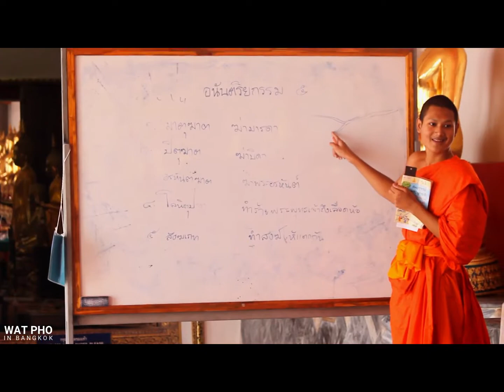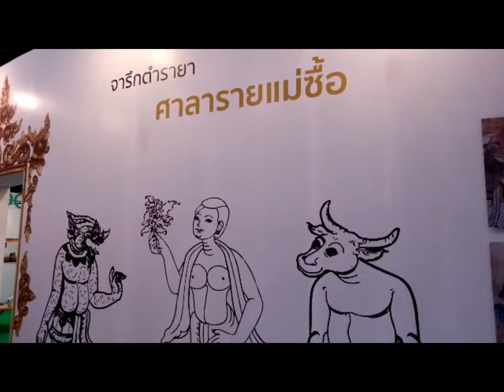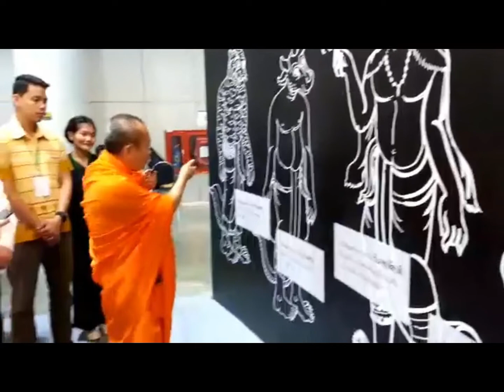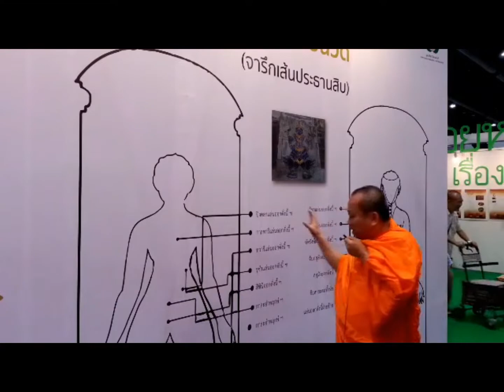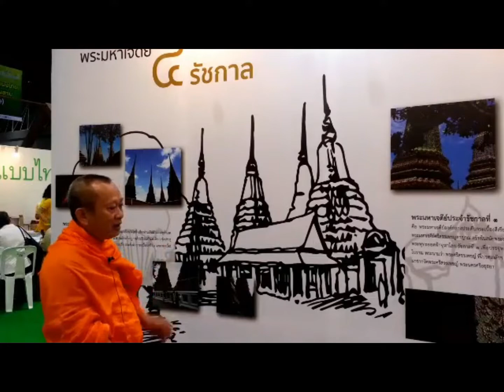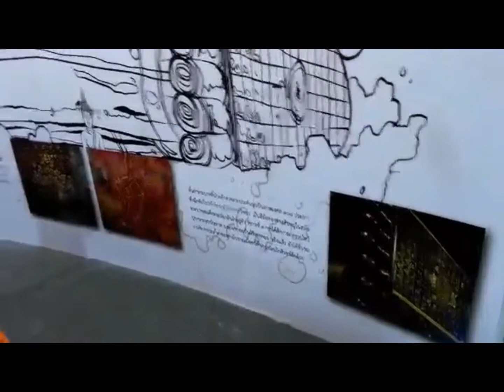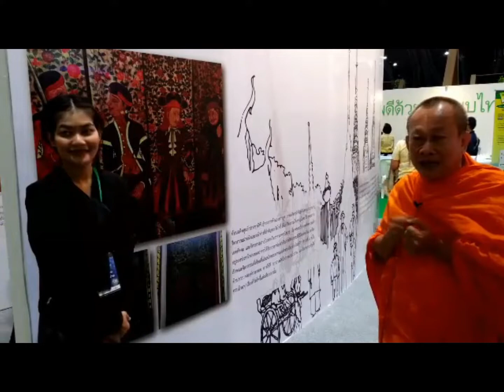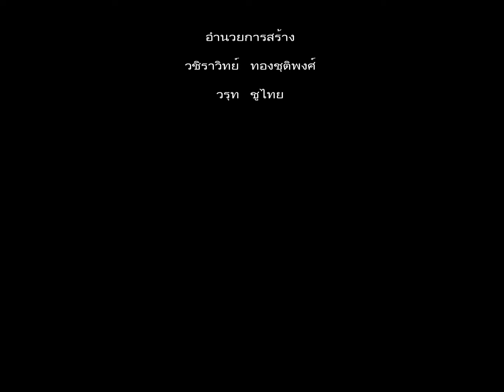วัดโพธิ์ ผ่านกาลเวลาสู่ความร่วมสมัย 2561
พาเที่ยวชมวัดโพธิ์จำลอง ในงานมหกรรมสมุนไพรแห่งชาติ ครั้งที่ 15 โดย พระมหาอุดม ปญฺญาโภ